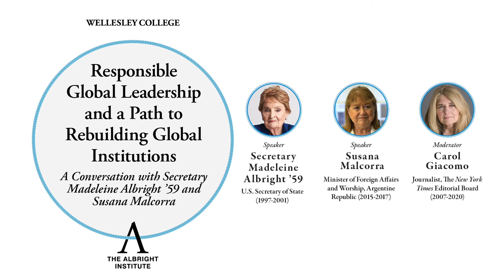Responsible Global Leadership and a Path to Rebuilding Global Institutions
An Albright Institute conversation with Secretary Madeleine Korbel Albright ’59 and Ms. Susana Malcorra, Minister of Foreign Affairs and Worship, Argentine Republic (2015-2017). Moderated by Carol Giacomo, Journalist, The New York Times Editorial Board (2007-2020). Panelists will share their reflections on the future of cooperative global problem solving.